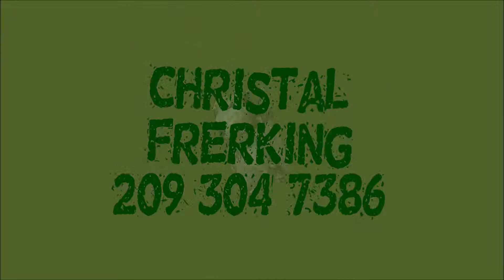2018 Tortoises Waking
Russian Tortoises waking from the long months of winter hibernation